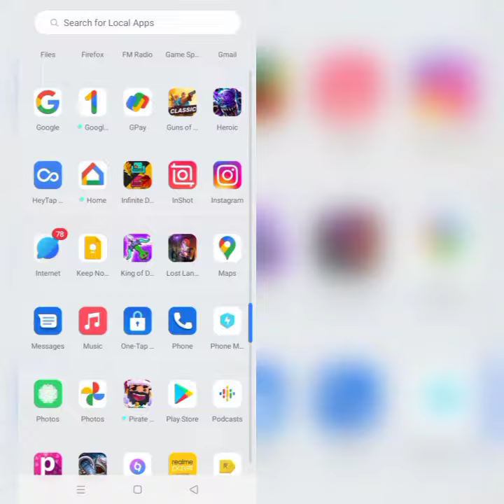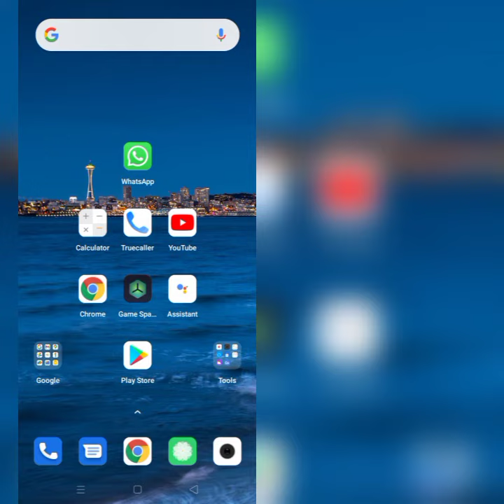How To Solve Calendar Unfortunately Stopped Problem|| Rsha26 Solutions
How To Solve Calendar Unfortunately Stopped Problem

Hii friends welcome to my YouTube Channel Rsha26 Solutions, today I am showing you how to solve Calendar unfortunately stopped problem through this video hope so it will be helpful for you if you are facing the same issue in your phone.